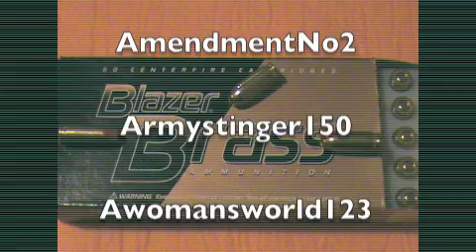Do you enjoy the tactical/prepping community? PROVE IT!!!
The new featured 16 channels on TheTacticalForum's channel is here. Thank you to everyone who has been instrumental in the success of the tactical community. Thank you Condor5x5 and Thetacticalforum channel for your continued support of our community

Created by Dee and David with instruction from AWW123 as she was out of the country doing mission work.